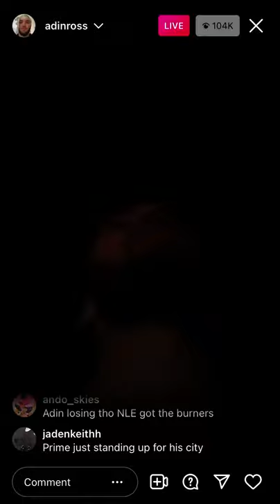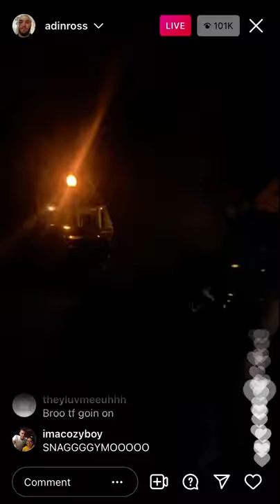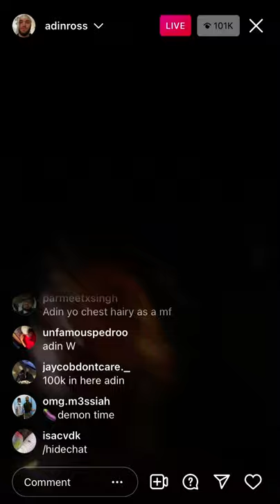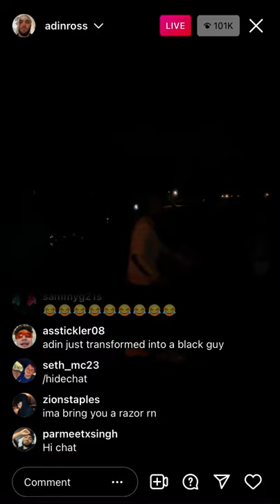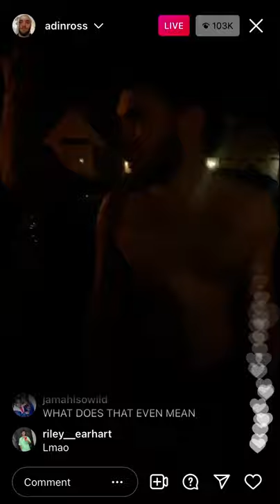Adin Ross Races NLE Choppa Friend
Adin Ross Races NLE Choppa Friend LIVE!!!

- I don't claim to own any content i post.
- If you want a video deleted please dm me.